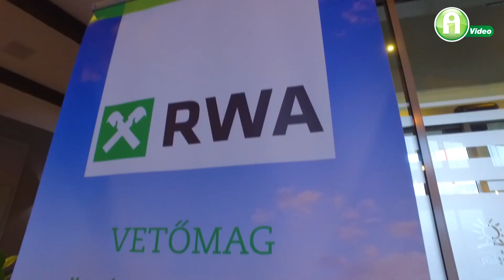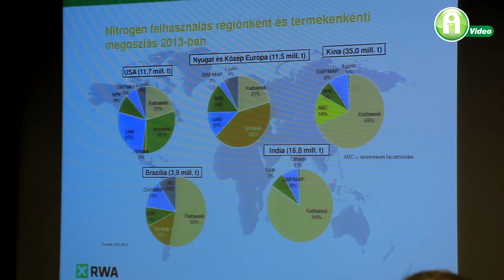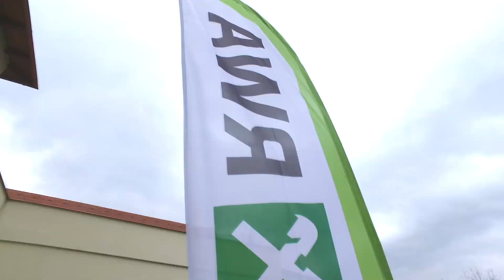A gázolajtól a vetőmagig megkap mindent, egy integrátortól – RWA 200 éves múlttal!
Az RWA Magyarország Kft. 200 éves múltra tekint vissza, - mindamellett az üzemanyagtól a finanszírozáson át, egészen a saját nemesítésű vetőmagig - minden szükséges komponenssel rendelkezésre áll a gazdálkodók sikeres termelése érdekében.